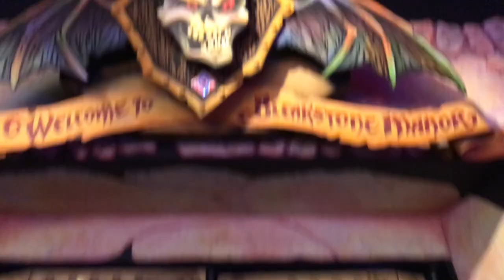Castle Park, Riverside CA - Random Park Footage 2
Have you been to Castle Park before? What did you think of it? Let me know!

Castle Park is a family park located in Riverside, California. It's home to two small roller coasters as well as a standing but not operating spinning coaster. Aside from the coasters there are countless other rides including an S&S Space Shot tower, a log flume, and a shooting dark ride. Castle Park also has 4 mini golf courses, an arcade, and a small waterpark.

©️ If you would like to use this video for creative and transformative purposes, feel free to do so. Please just credit Mostly Coasters and link to this video. Thanks!

👕 Like my content?